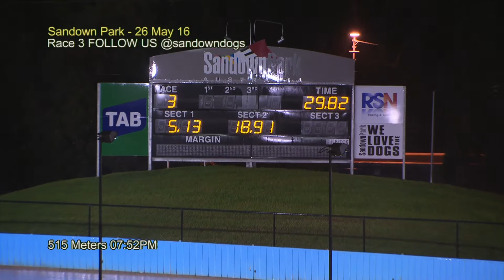SAN THU 26 MAY 16 R3